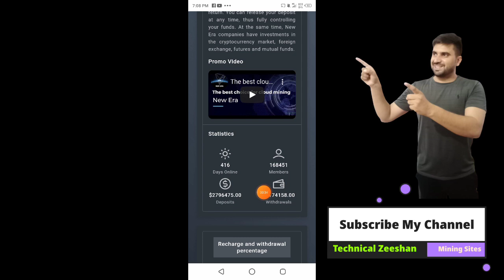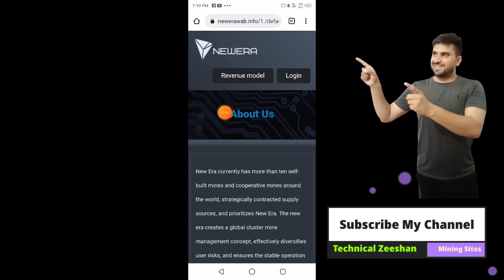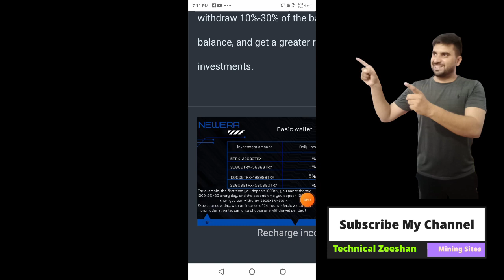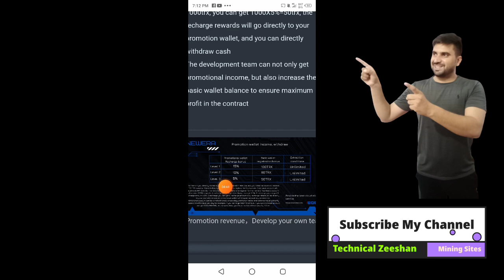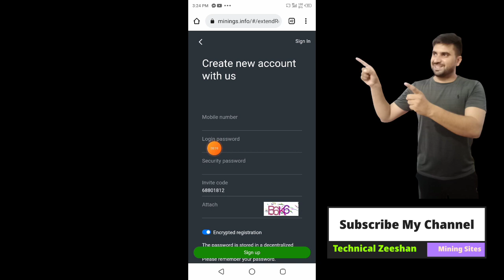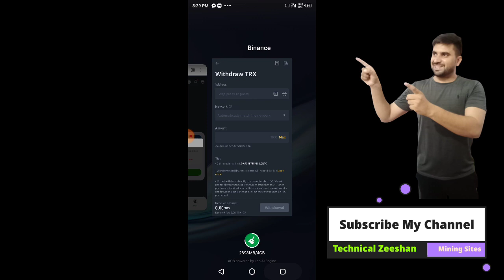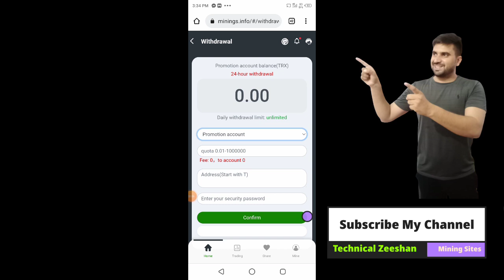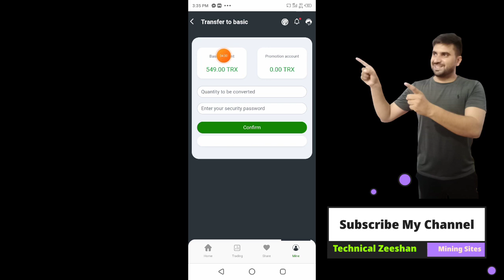New Free Cloud Mining Website 2021 New Tron Mining Site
For example, if you recharge 500trx and your team has grown to 100 people, how much you will get after the contract period ends, let me calculate for you
First, after the contract period ends, you can get 500*3%*90=1350trx

Second, if your team grows to 100 people, your basic wallet will get 100*100=10000TRX, and at the same time you register to get 500trx plus your invested 500trx, your daily income (500+500+10000)*90*5 %≈49500, your basic wallet balance will probably be 49500trx after the contract ends
Because you meet the 500 recharge condition during the contract period, you can withdraw 49500*10%=4950trx after the contract ends.
Third, if everyone in your team recharges 500trx, you will get 15% commission, 100*500*15%=7500trx
Fourth, your team has 100 investors, and you can also withdraw 10% of your basic wallet balance, (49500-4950)*10%=4000trx

So if you top up 500trx, you will get 1350+4950+7500+4000=17800trx after the three-month contract ends. This return is very amazing, because your investment is only 500trx
So the more you top up, the higher your income will be

◉  ▬▬▬: Technical Zeeshan :▬▬▬

Video Cover.